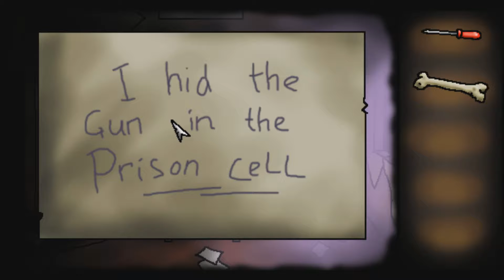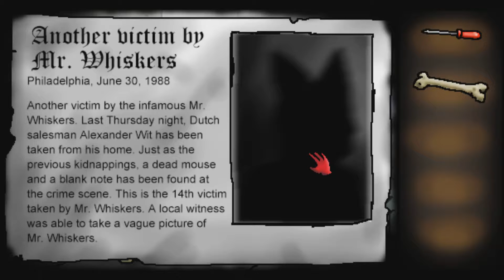Whiskers (Full Game Playthrough)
Recommend this video to a friend!

Here's a random video that's on my channel go check it out if you enjoyed this one

It helps me out and would be much appreciated.

I get to as many questions in the comments as I can.